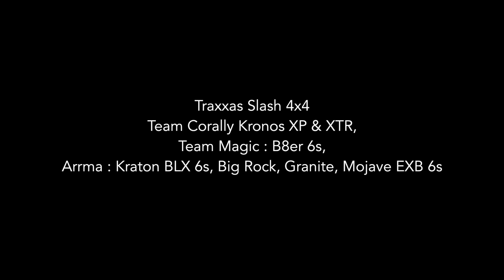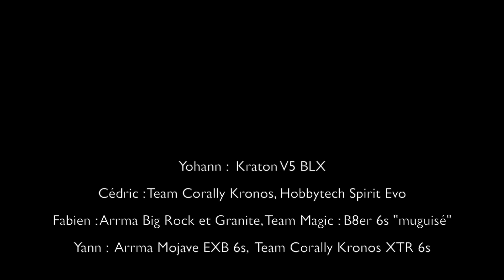RC Stock-car Carnage . Piste impro + tremplin Mojave, Kraton, Kronos, B8er 6s, Slash...go go go !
Nouveau spot à côté d' Avignon dans la Ville de Le Pontet. L'éclate totale. Des quilles & des plots pour baliser, des tremplins...Petites courses.
Les short course sont à la fête, tout en glisse. Un nouveau kraton agrandit la famille de RC Car Avignon.
Vous avez pas fini de nous voir rouler là-bas !

Bonus (RDV à 6ème minutes du film) :
Tentative de Cédric de mise en orbite d'un satellite.

Merci aux pilotes

Dorian : Traxxas Slash 4x4
Cédric : Team Corally Kronos XP
Fabien : B8er 6s "muguisé", Arrma granite et Big rock
Yohann : Kraton BLX, Hobbytech exp2
Yann : Mojave EXB 6s, Kronos XTR